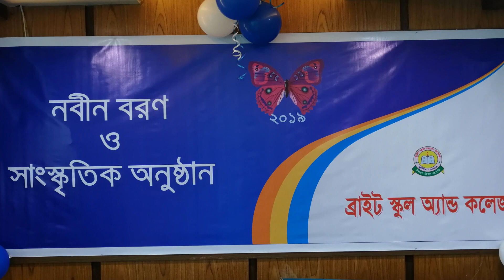নবীন বরণ অনুষ্ঠান ২০১৯ || Bright College 2nd Batch Girls Nobin Boron || ব্রাইট কলেজে নবীন বরণ ২০১৯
🇧🇩 নবীন বরণ ও সাংস্কৃতিক অনুষ্ঠান:
ব্রাইট স্কুল অ্যান্ড কলেজ কর্তৃক আয়োজিত ২০১৯ সালের একাদশ শ্রেণির শিক্ষার্থীদের নবীন বরণ ও সাংস্কৃতিক অনুষ্ঠান এর স্মৃতিময় কিছু মুহূর্ত.

🏢  আয়োজনে:
ব্রাইট স্কুল অ্যান্ড কলেজ
🔎 স্থান:
দনিয়া, কদমতলী, ঢাকা ১২৩৬

📽️ ভিডিও সম্পাদনাঃ
ইসমাইল হোসেন সিরাজী
প্রভাষক - হিসাববিজ্ঞান

🔎 ফেইসবুক Link
🔺Ismail Hossain

🔎 ফেইসবুক পেইজ Link
🔺Bright Accounting Zone

🔎 ফেইসবুক পেইজ Link
🔺The Accounting Point